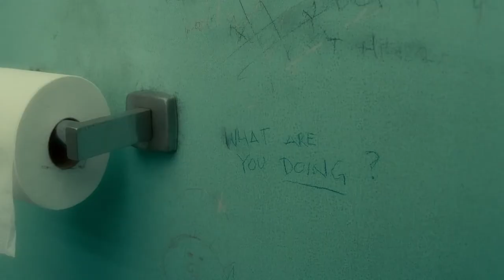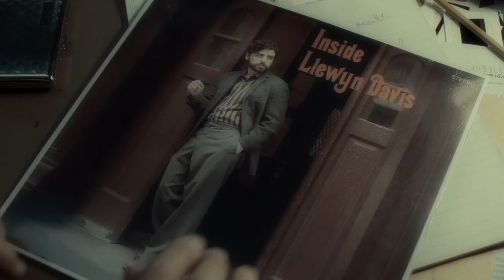Trailer de INSIDE LLEWYN DAVIS de los hermanos Coen